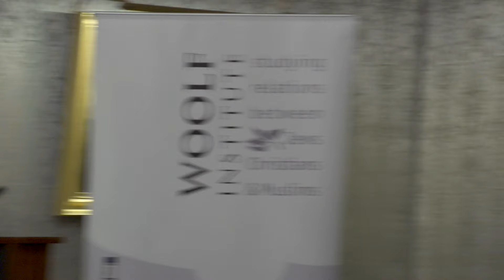The Woolf Institute: Trust in Religious Leadership event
At Clothworkers' Hall in the City of London, the Woolf Institute hosted a panel event about Trust in Religious Leadership with the Archbishop of Canterbury Jason Welby, the Chief Rabbi Ephraim Mirvis, and the Dean of the Cambridge Muslim College Tim Winter.